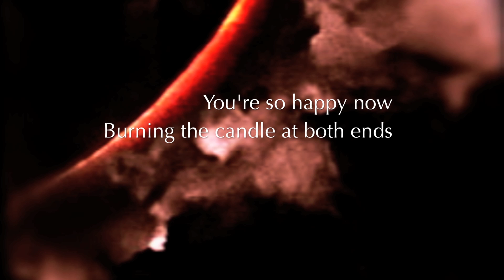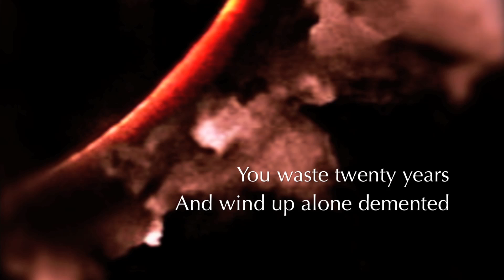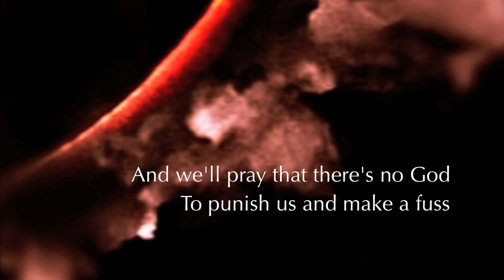Muse - Fury (Lyrics On Screen)